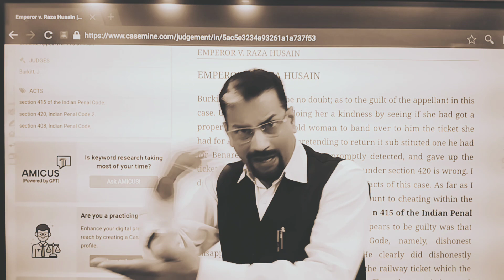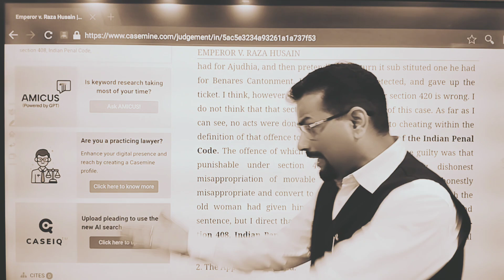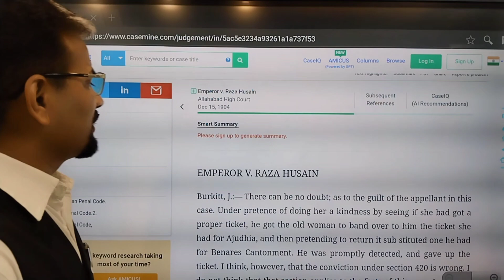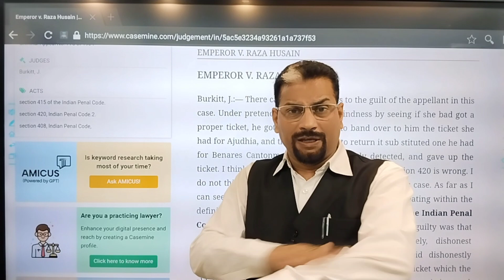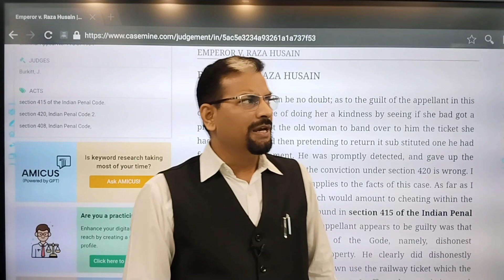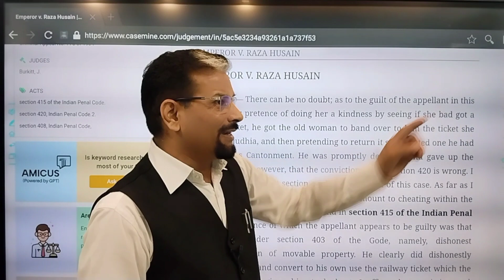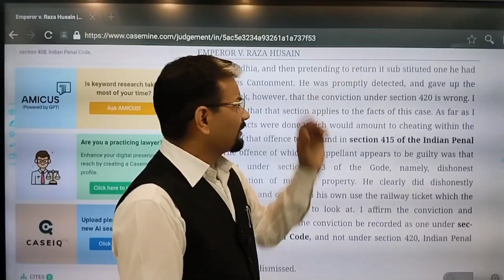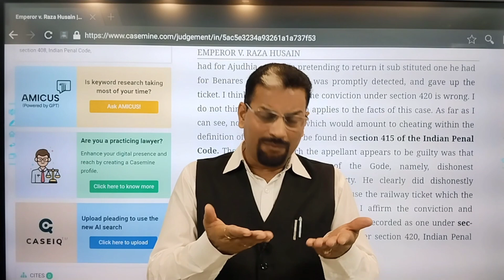अधिवक्ता साथियों ! हमें ये करना ही होगा! हाईकोर्ट सुप्रीमकोर्ट फैमिली कोर्ट! जज कितने केस सुनते हैं?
वकीलबननेकेलिएक्या-क्याकरनाहोगा? अधिवक्ताऔरजजमेसम्बन्धकैसाहोना अधिवक्ता #अधिवक्ताऔरजजमेसम्बन्धकैसाहोना सुप्रीमकोर्टकॉलेजियमकॉलेजियम वकीलबननेकेलिएक्या-क्याकरनाहोगा? अधिवक्ताऔरजजमेसम्बन्धकैसाहोना अधिवक्ता,अधिवक्ताऔरजजमेसम्बन्धकैसाहोना अधिवक्तायावकीलकेअधिकार वकीलबननेकेलिएक्याकरनाचाहिए सफलअधिवक्ताकैसेबनें नएअधिवक्ताजल्दीकैसे सफलहो नएअधिवक्ताजल्दीपैसाकैसेकमाएं2021 पूर्णनिष्ठाऔरईमानदारीसेपैरवीकरना बसयहकरोपुलिसपरेशानकरनाछोड़देगी वकीलबननेयालॉकरनेकेलिएयोग्यता यदिआपकोऐसालगताहैकिआपकेअधिवक्ताविपक्षीअधिवक्तासेमिलगएहैंतोक्याकरें।